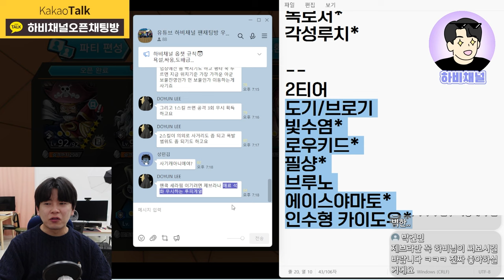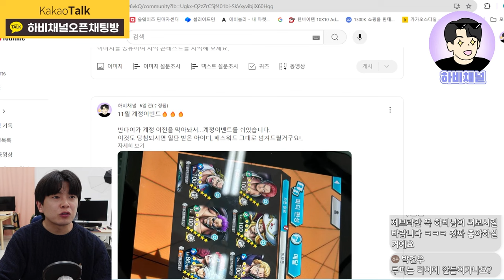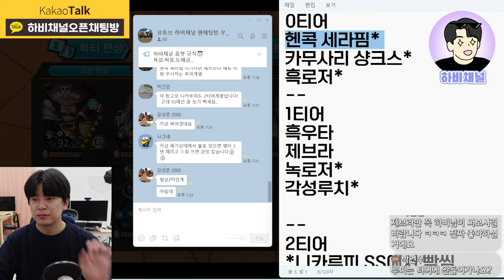원피스 바운티 러쉬 최신판 최강캐릭터 티어표 l OPBR TIER🔥🔥🔥원작 밸런스 완전붕괴 ~반다이 최고👍👍👍OPBR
2024 원피스 바운티러쉬 OPBR🔥🔥🔥
최신판 캐릭터티어표 입니다!
헨콕 세라핌과 제브라가 씹어먹는
평화로운 원바러세상..이게 맞는거냐?

🧡하비채널 계정이벤트도 많관부입니다🧡